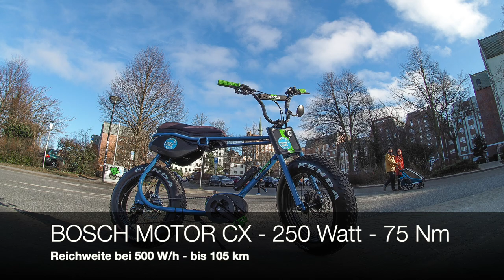Eine Runde cruisen mit dem Ruff Lil Buddy E-Bike am Rostocker Stadthafen (Kurze Version)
Gezeigt wird meine Tour am 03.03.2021 mit einem E-Bike "Moped" Ruff Cycles Lil Buddy von Dierkow zum Stadthafen Rostock. Urcool ist besonders die Cruiser Runde entlang der Promenade am Hafen. Ein hochwertiges E-Bike mit Bosch CX Motor - das einen hohen Spaß-Faktor für Jung und Alt garantiert. Außerdem: Dank der Ballonreifen ist ein bequemes und nahezu ruckelfreies Filmen möglich. Ein perfektes Bike für Foto- und Videografen!

► Küstencruiser • Rostocker Fachhändler und Touranbieter, u.a. E-Bike Ruff Cycles Lil Buddy

► Amazon Partnerlink (Hauptseite):

► Fatebike (Fett- oder Ballonreifen Rad)
​ (Amazon Partnerlink)

► Videokamera am E-Bike
Rollei Steady Butler Pocket I 3 Achsen Gimbal Stabilizer mit Kamera
(Amazon Partnerlink)

► Videokamera als Alternative
DJI Osmo Pocket - 3-Achsen Gimbal Stabilisator mit Kamera
Kennst Du schon meine Fotoausstellung WENDE 1989 IN ROSTOCK?